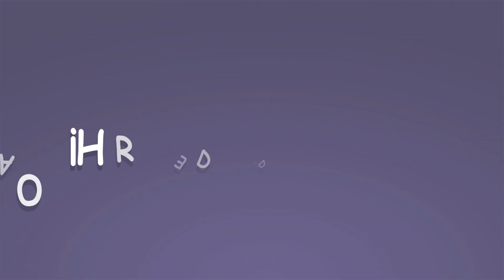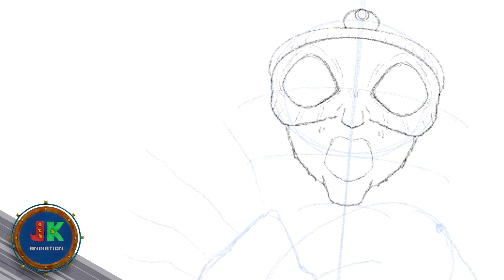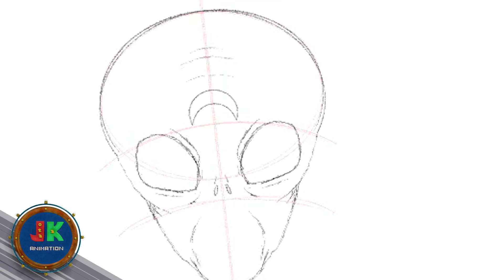Sailor Cosmos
¡Saludos!
Dibujo realizado en Procreate.
Sailor Moon y los enemigos mas importantes de cada arco de la serie.

Dark Choir Music by MATTIA CUPELLI

Epic Music Waves -    / @epicmusicwaves

Nebula by Savfk |    / savfkmusic

   Track description:  Superb orchestral,fantasy,dramatic and  cinematic track by Savfk. Good for dramatic and suspenseful epic scenes.

Moods:  Epic,Fantasy, Dramatic, Suspenseful